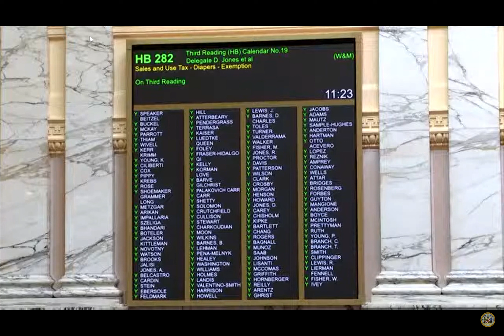The reason why Maryland has a $4.6 Billion surplus is high taxes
Floor debate on cutting taxes on Diapers but not more meaningful tax cuts